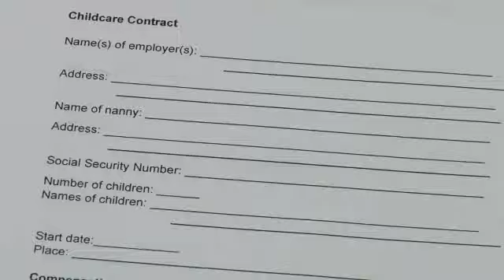How to Write a Contract for Your Nanny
How to Write a Contract for Your Nanny. Part of the series: Writing Lessons. Writing a contract for a nanny is a great way to define the parameters of the position. Discover what it takes to write a nanny contract with tips from a credentialed teacher in this free video on writing lessons.